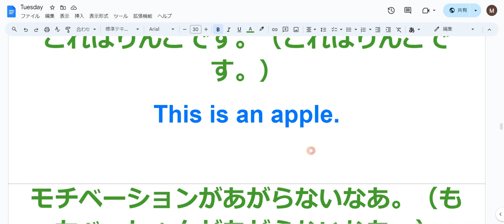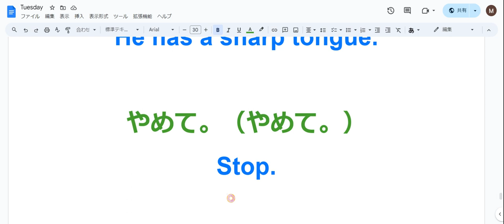えいご おんどく 79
僕が生まれたときは嬉しかった？（ぼくがうまれたときはうれしかった？）
Were you happy when I was born?

魚は好き？（さかなはすき？）
Do you like fish?

これはりんごです。（これはりんごです。）
This is an apple.

モチベーションがあがらないなあ。（もちべーしょんがあがらないなあ。）
I can't get motivated.

それは決定的です。（それはけっていてきです。）
It's definitive.

知らないよ。（しらないよ。）

言ってみたら？（いってみたら？）

行ってみたら？（いってみたら？）
Why don't you go?

食べてみたら？（たべてみたら？）
Why don't you try it?

影ができている。（かげができている。）
A shadow is formed.

リモコン取って。（りもこんとって。）
Get the remote control.

やだ。（やだ。）
No.

あの人は口が悪い。（あのひとはくちがわるい。）
He has a sharp tongue.

やめて。（やめて。）
Stop.

もういい。（もういい。）
Enough.

そこまでだ。（そこまでだ。）
That's it.

いいこと教えようか。（いいことおしえようか。）
Shall I tell you something good?